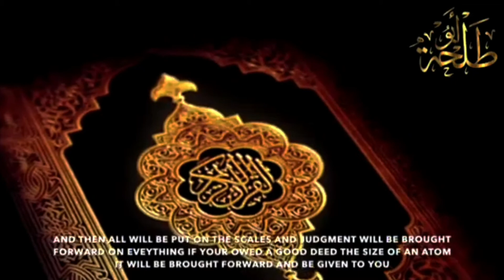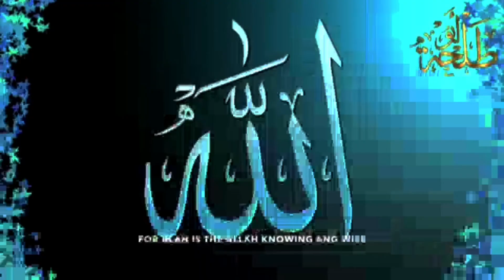Your Jugde is Allah